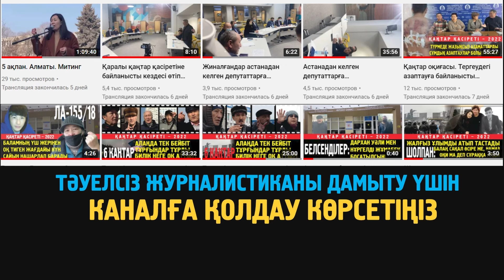Прокурор 10 жыл сураған Бакиевтің соттағы соңғы сөзі: бас бостандықтан айымауыңызды сұраймын